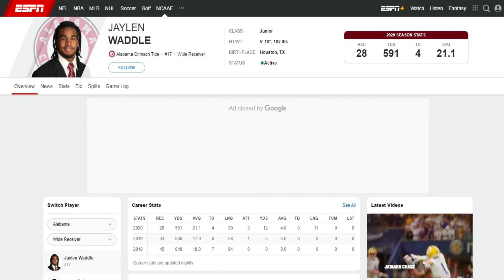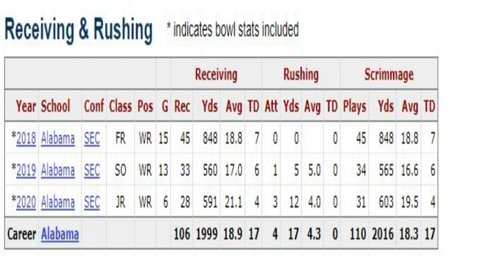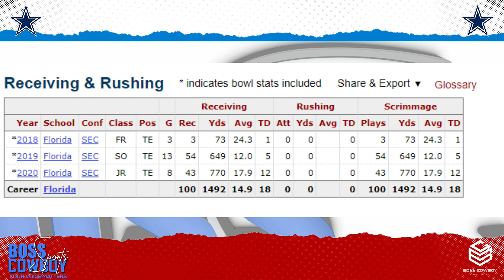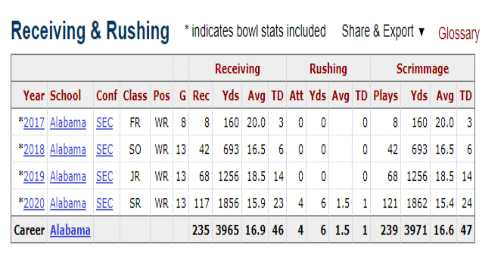What Are The Dallas Cowboys Going To Do With The 10th Pick - Part 3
The NFL Draft is Thursday and the Dallas Cowboys could use some help on their offensive line, cornerback, defensive line and a few other positions. Boss Cowboy is here to break down what picks the Cowboys could take with their 10th overall selection in the 2021 NFL Draft.